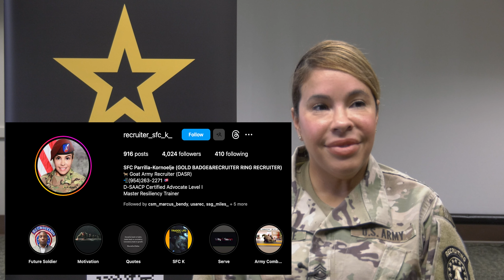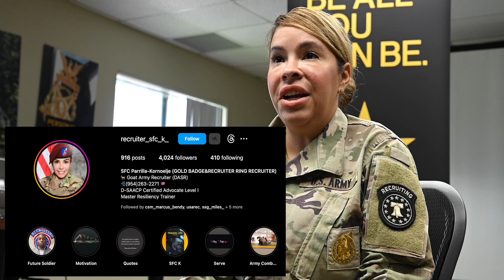Meet SFC Kornoelje: A US Army Recruiter's Inspiring Journey to Service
Sgt K, is one of the best Army recruiters in all of USAREC (Gold badge & Ring) tune in as she shares her wealth of knowledge and experience for future soldiers and recruiters alike!